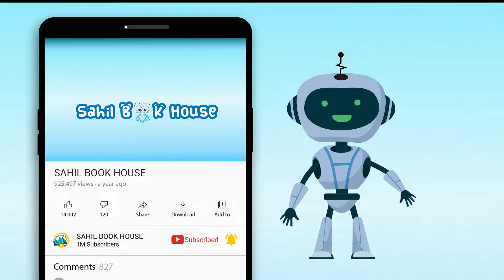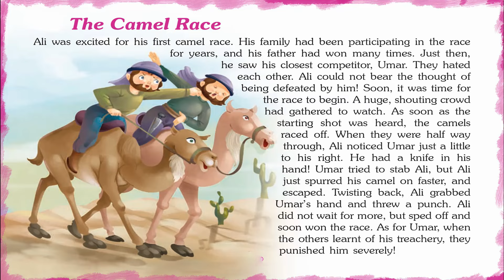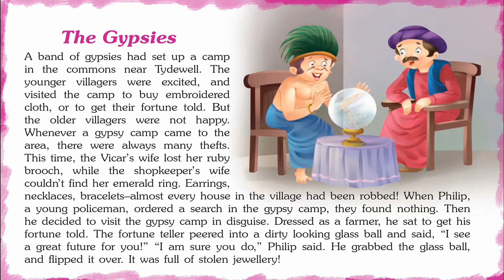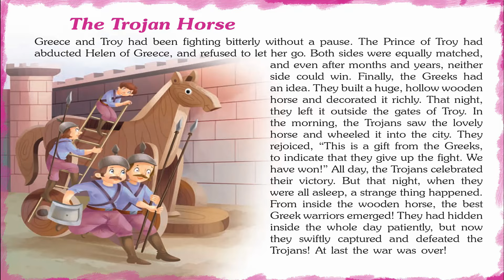Fabulous adventure stories - Short Stories for Kids in English